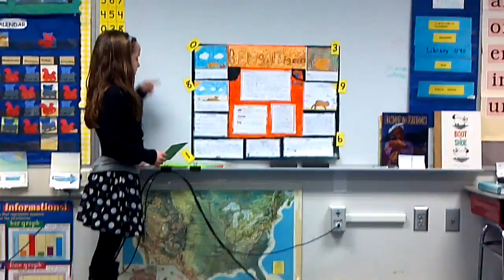Kaeley's 2nd grade presentation on Bengal Tigers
Kaeleys presentation on Bengal Tigers